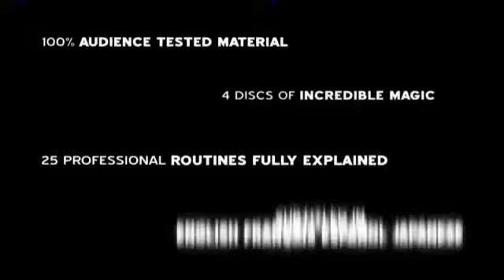Allegro by Mago Migue and Luis De Matos